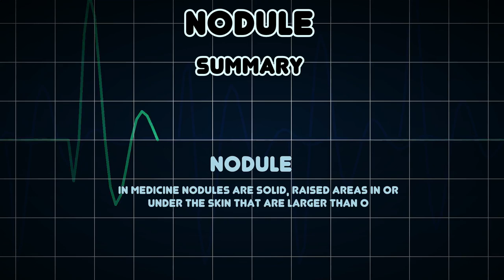Nodule (Medical Condition)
Symptoms, risk factors and treatments of Nodule (Medical Condition)

In medicine nodules are solid, raised areas in or under the skin that are larger than 0